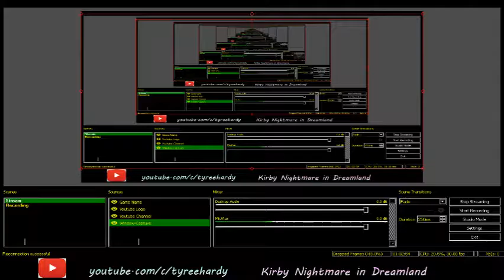Gameboy Advance Stream 2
My Stream disconnected and made 2 part's IDK why -- Watch live